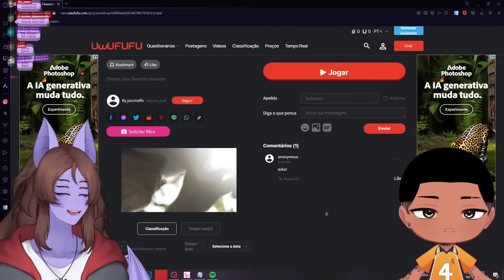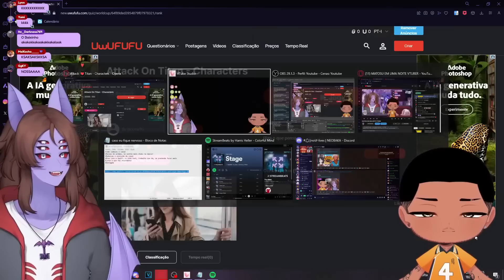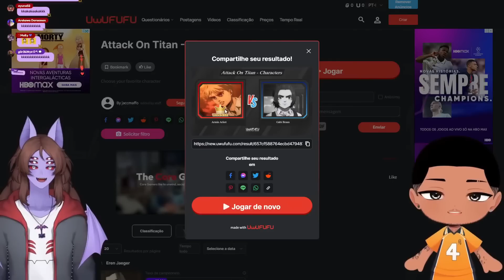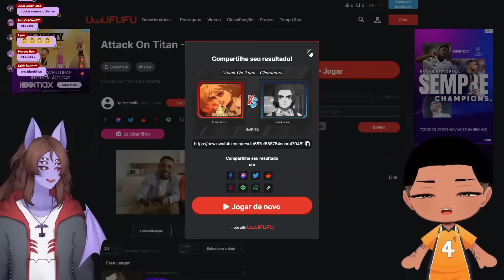QUEM DEVE 𝗠𝗢𝗥𝗥𝗘𝗥 DE ATTACK ON TITAN? COM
Elas ocorrem todo dia (menos quarta e sabado) a partir das 20 horas

Me envie algo legal pelo correios:
Dante Will
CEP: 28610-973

Video editado por: ItsMeGaba